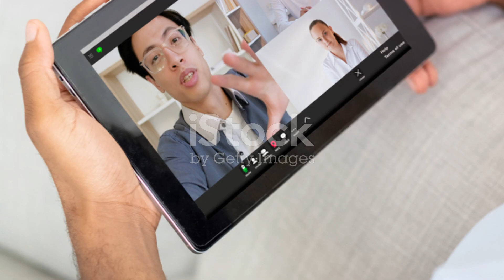Pakistan's Historic Moon landing | The Moon Mission | I-Cube Q.